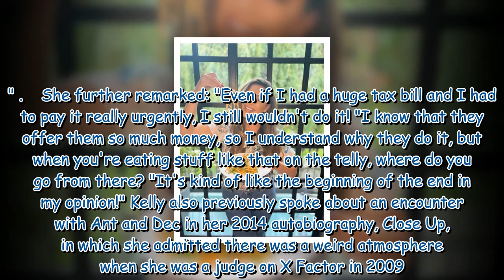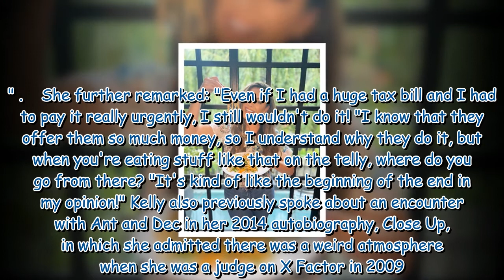'Not a fan of Ant and Dec!' Kelly Brook on real reason she will never go on I'm A Celeb